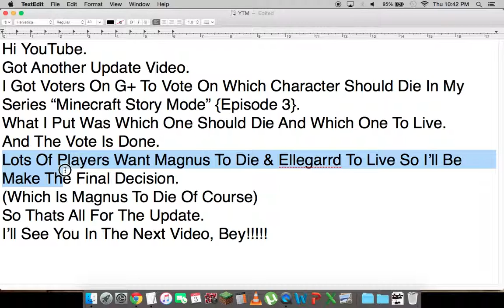2nd Update Video